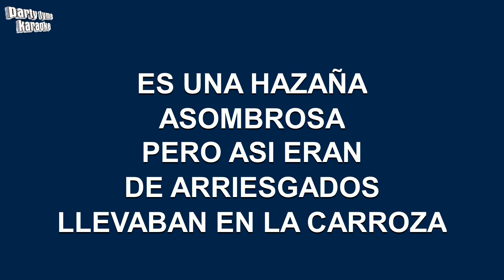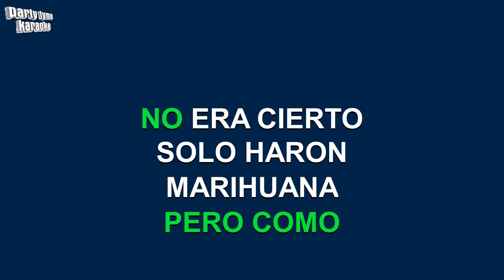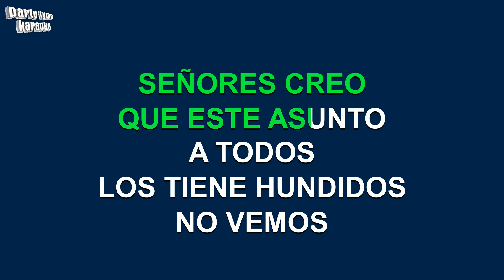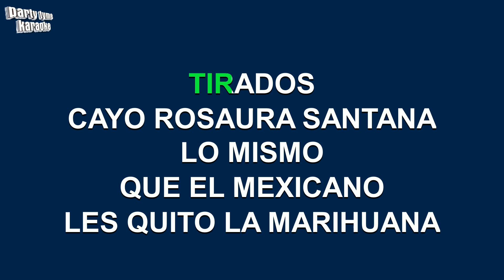Chalino Sanchez - Contrabando En La Frontera (Versión Karaoke)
Versión karaoke de 'Contrabando En La Frontera'
hecho popular por Chalino Sanchez,